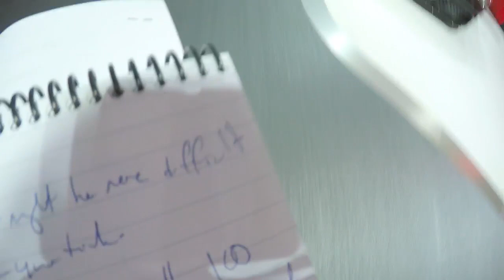Volvo Concept 26 Autonomous Interior